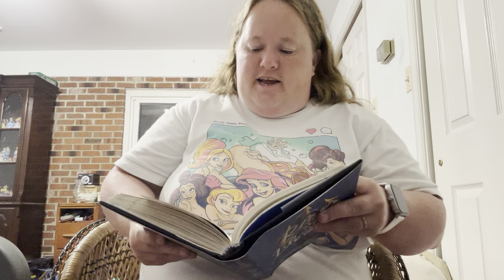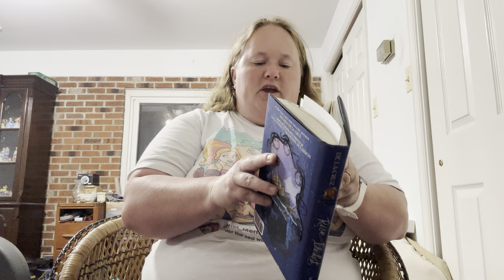Rise of the Isle of the Lost Readaloud Ch 12